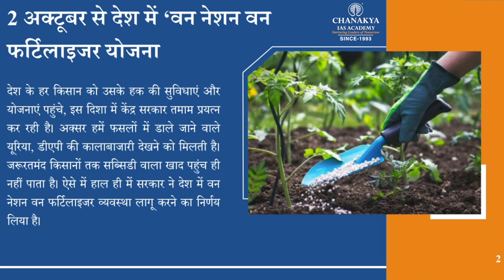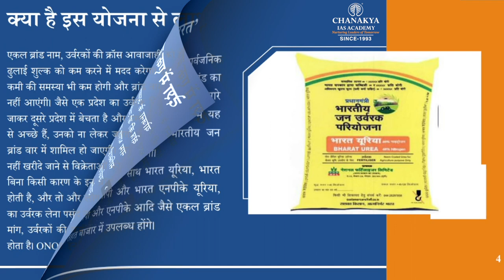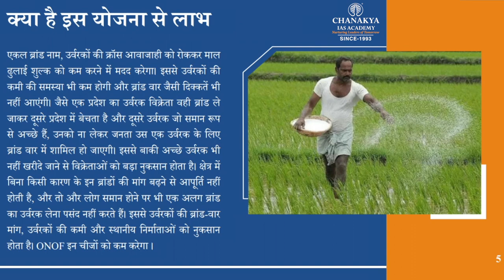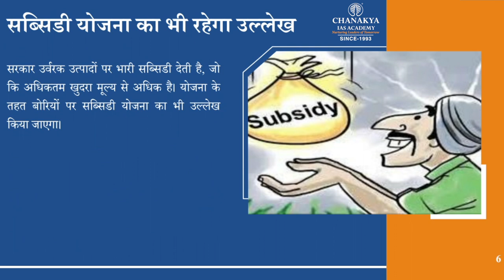One Nation One Fertilizer Scheme Explained | All Fertiliser Will Be Sold Under Bharat Brand | UPSC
Todays current Affairs Topic for UPSC Aspirants is "One Nation- One Fertilizer Scheme" Recently, the ministry of chemicals and fertilizer has issued directions to all companies to use the new brand name, Bharat, and logo of the subsidy scheme on the bags. The concept of One Nation-One Fertilizer (ONOF) will be implemented from October 2,2022.